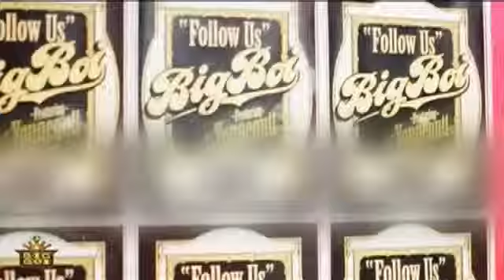Big Boi - Follow Us Feat. Vonnegutt (2010 Video Lyrics).flv